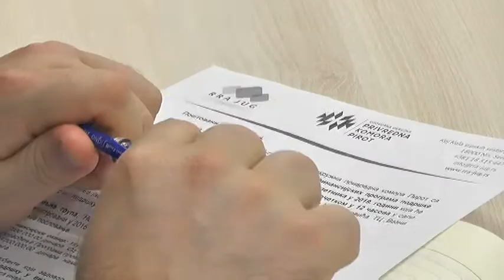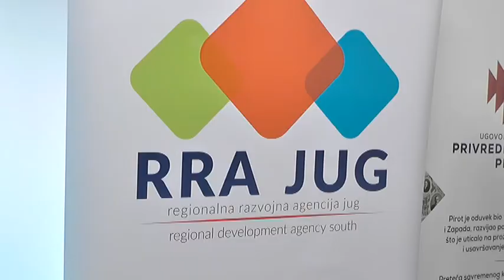NOVI FINANSIJSKI PROGRAMI PODRŠKE PREDUZETNICIMA, MALIM I SREDNJIM PREDUZEĆIMA